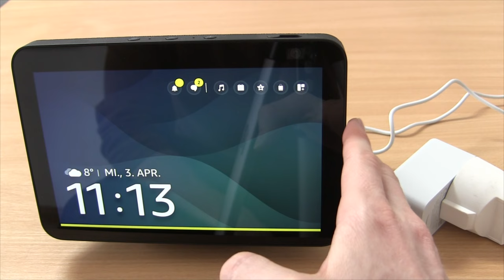Echo Show Zurücksetzen ✅ ULTIMATIVE ANLEITUNG: Wie Echo Show 8 auf Werkseinstellung Zurücksetzen???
Echo Show 8 Zurücksetzen! Wie Echo Show auf Werkseinstellung Zurücksetzen?
✅ECHO SHOW*
✅ALEXA GERÄTE*

In diesem Video erfährst Du, wie Du den Factory und Hard Reset bei dem Gerät ganz einfach durchführen und somit alle Einstellungen löschen kannst. Mit dieser Anleitung das Echo Show 8 zurücksetzen und auf die Werkseinstellung zurücksetzen.

Das Ganz funktioniert natürlich neben der 2. und 3. Generation bei anderen Modellen relativ ähnlich, egal ob die Variante 5, 10 oder auch 15. Der Reset ist auch super, wenn der Bildschirm flackert oder er einfach nicht funktioniert, weil er kein Wlan findet.

Das Entfernen aus dem Netz kann auch Sinn machen, wenn er sich nicht einrichten lässt oder er zwar blau leuchtet aber nicht reagiert. Du siehst, das Resetten von Alexa kann nicht nur für den Verkauf vom Gerät Sinn machen.

Mit dieser Video Anleitung (deutsch & was tun?) / Montageanleitung / Bedienungsanleitung / Tutorial / Tipps & Tricks auf Youtube und im Jahr 2023, 2024 bzw. 2025, 2026 den Echo Show 8 zurücksetzen und dadurch erkennen, wie man den Echo Show auf Werkseinstellung zurücksetzen kann.

▬ Video Kurse ▬▬▬▬▬▬▬▬▬▬▬▬